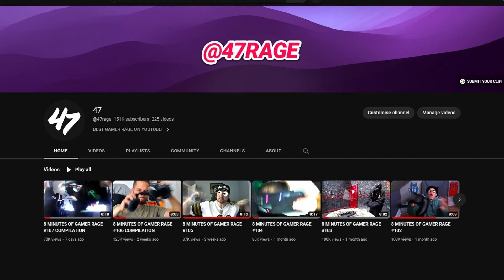8 MINUTES OF GAMER RAGE #108 COMPILATION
- submit your CLIP LINKS to 👉🏻